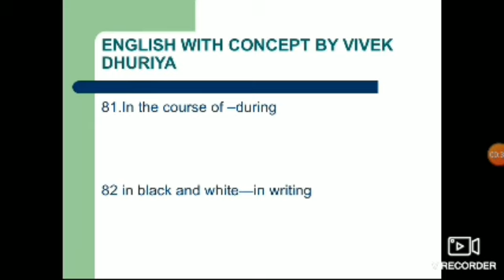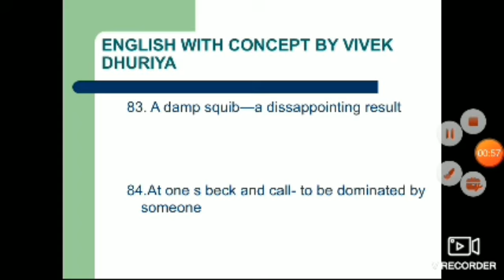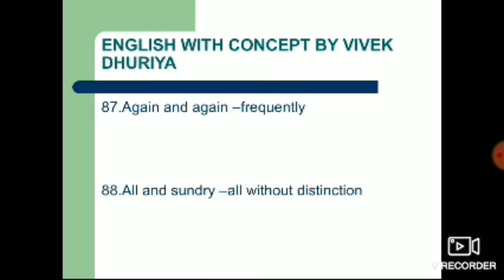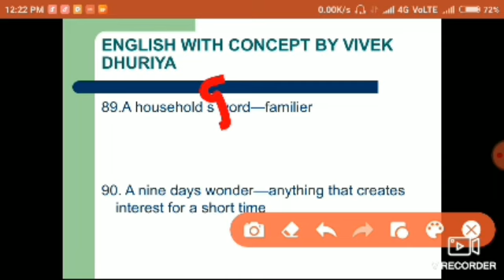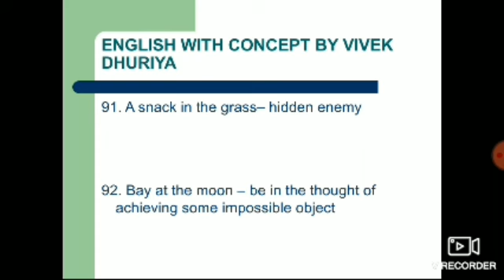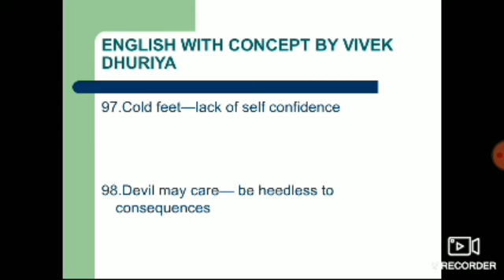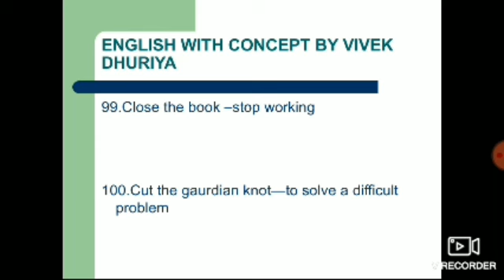Part 5 idioms and phrase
Exam oriented pattern based